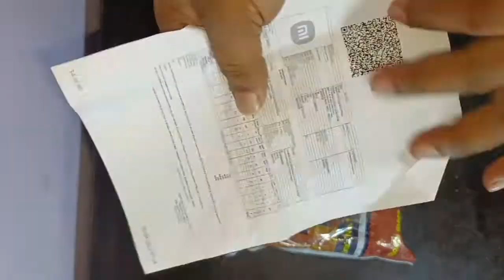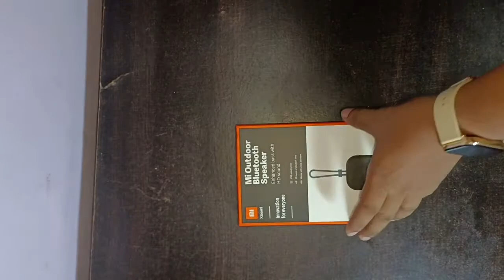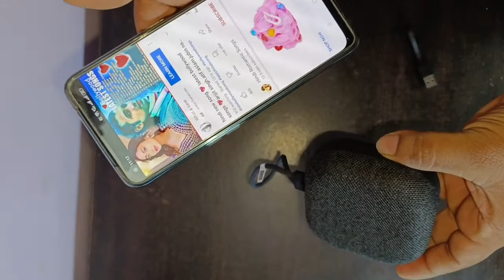MI bluetooth speaker best quality